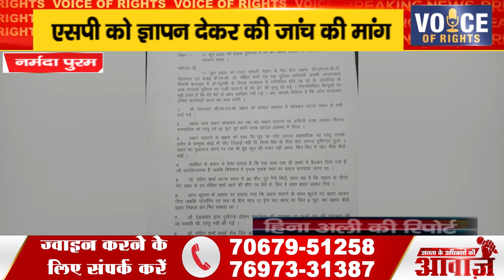नर्मदा पुरम ll एसपी को ज्ञापन देकर की जांच की मांग